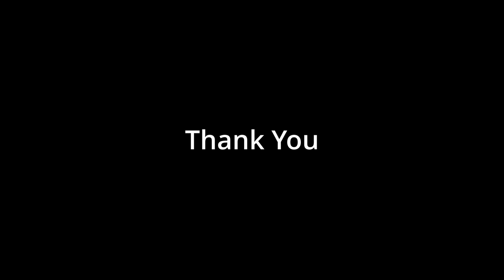Star Wars Jedi Survivor - Making our escape - Episode 5